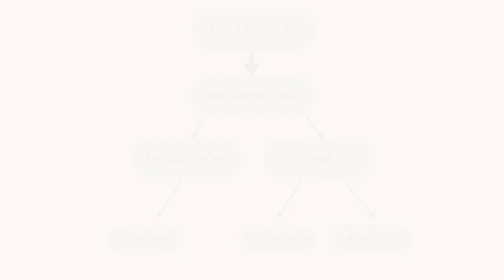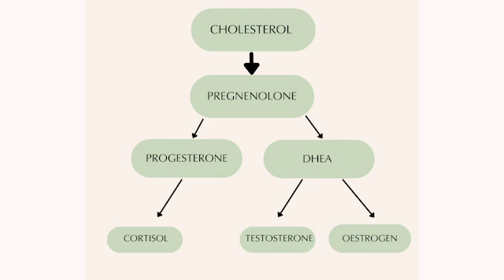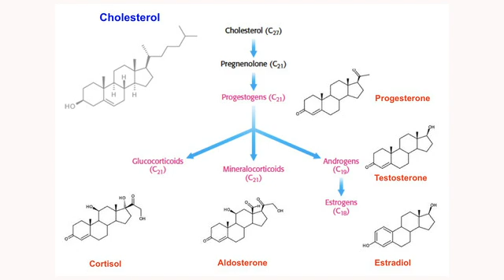Why Low Cholesterol May Harm Your Health with Blaise of the Blaise V YouTube channel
Why Low Cholesterol May Harm Your Health with  @blaiseV
In this eye-opening video, I’m joined by Blaise from the Blaise V YouTube channel to discuss why low cholesterol might not be as healthy as you think. We delve into the surprising link between low cholesterol and higher all-cause mortality rates, exploring how cholesterol is essential for hormone production and overall health.

Blaise shares insights from the Minnesota Coronary Heart Survey, which revealed a 22% increased risk of heart disease in those with low cholesterol levels. This study challenges conventional wisdom about cholesterol and heart health, shedding light on the importance of rethinking outdated dietary and medical guidelines.

Let’s continue to challenge the myths and discover the truth about what keeps us healthy!
00:00 Introduction
00:40 Blaise explains why low cholesterol may be a problem
02:24 Dr Hampton closing comments